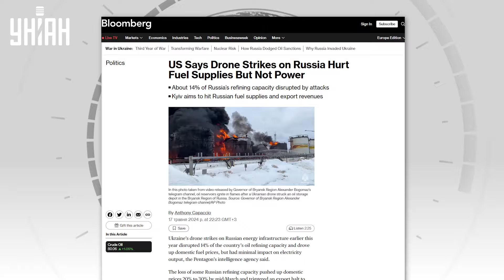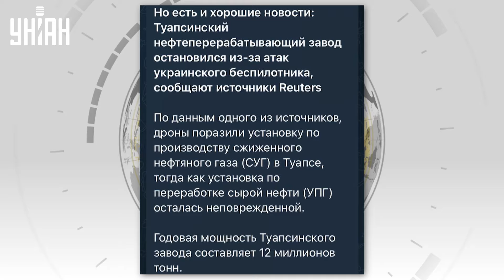Это КАТАСТРОФА! В РФ больше нет НПЗ и бензина. Дроны сожгли ВСЕ. Россияне взвыли. Путин в ярости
RU - Украина вывела из строя порядка 14% российских нефтеперерабатывающих мощностей – об этом сообщают СМИ со ссылкой на американскую разведку. При этом данные Пентагона охватывают лишь двухмесячный период: с конца февраля по конец марта. В апреле и мае удары по НПЗ продолжились, так что ущерб для экономики РФ может быть еще более серьезным. Смотрите подробности в сюжете.

UA - Україна вивела з ладу близько 14% російських нафтопереробних потужностей - про це повідомляють ЗМІ з посиланням на американську розвідку. При цьому дані Пентагону охоплюють лише двомісячний період: з кінця лютого до кінця березня. У квітні і травні удари по НПЗ продовжилися, тож збиток для економіки РФ може бути ще серйознішим. Дивіться подробиці в сюжеті.